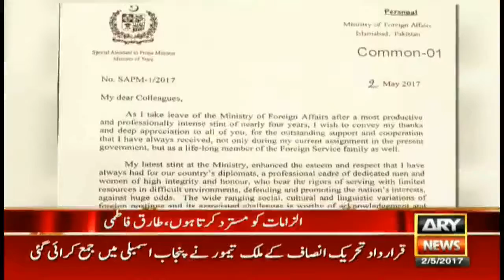Dawn Leaks Ousted Tariq Fatemi terms all allegations against him baseless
Laamigos.com

Ousted Tariq Fatemi terms all allegations against him baseless